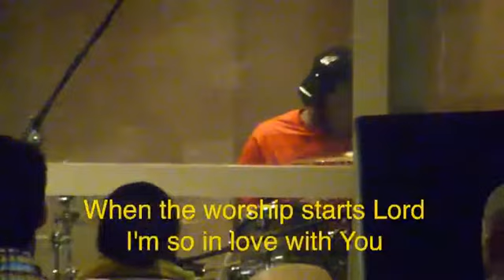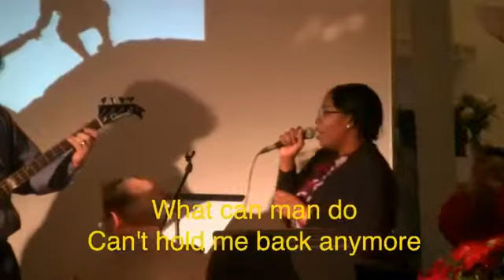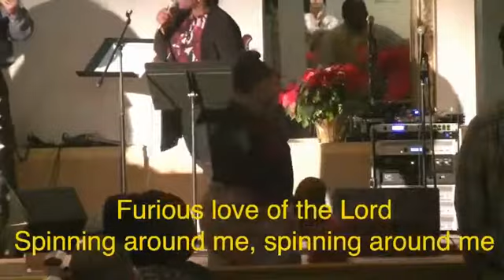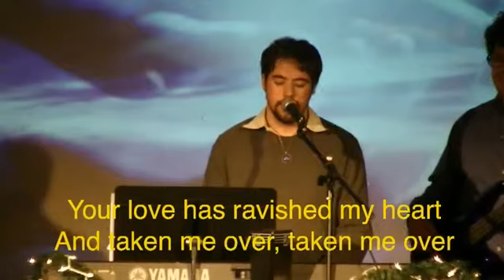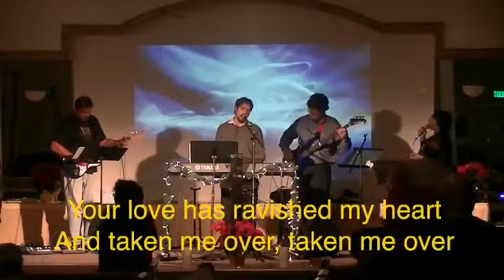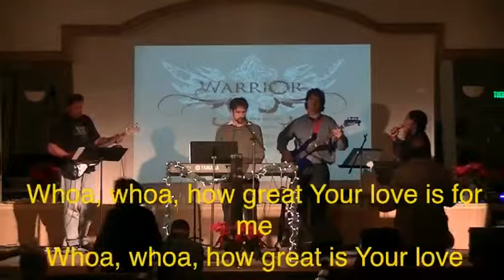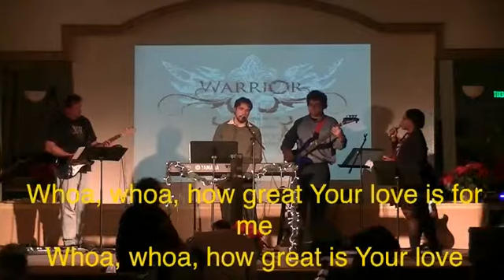December 27, 2015 2:30pm RHLC Worship Team